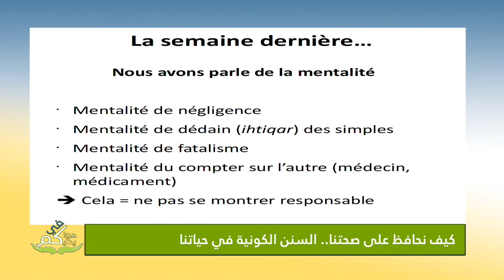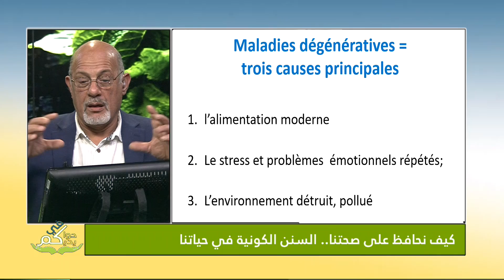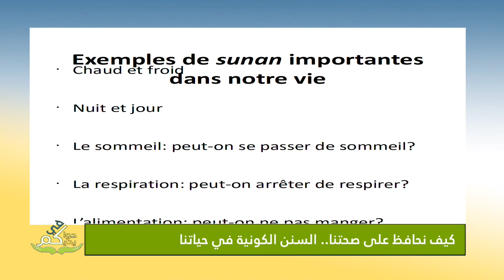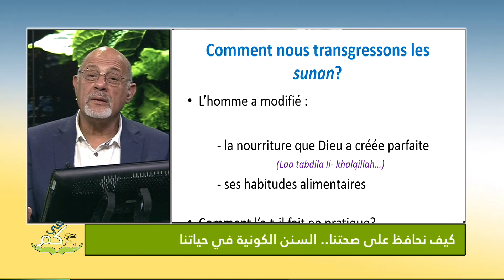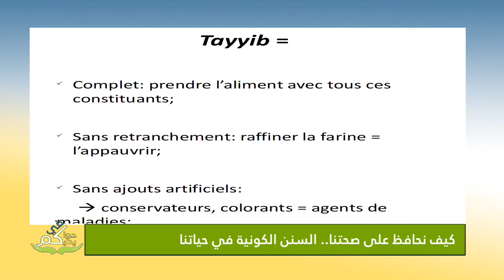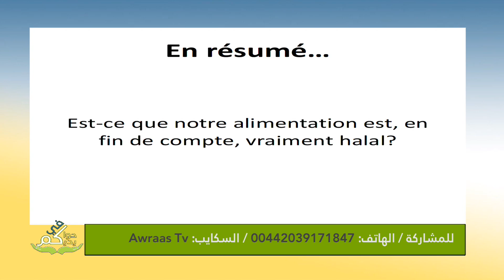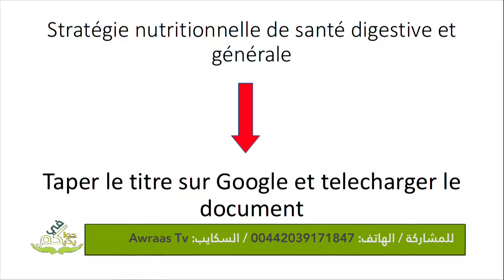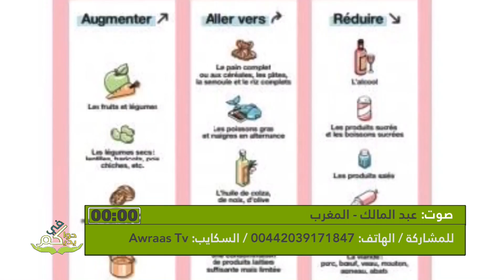كيف نحافظ على صحتنا.. السنن الكونية في حياتنا Les lois cosmiques et notre santé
Les lois cosmiques (les sunan) sont des lois immuables avec lesquelles Dieu régit l’univers et règle notre vie sur terre. Ce sont notre code de la route. Leur respect est fondamental pour notre santé, pour notre vie. Tout comme on ne peut pas défier la loi de la pesanteur, on ne peut pas enfreindre ces lois naturelles sans que notre santé ne soit affectée durement. Quelle sont ces lois et comment elles sont enfreintes, telle est le thème de cette vidéo